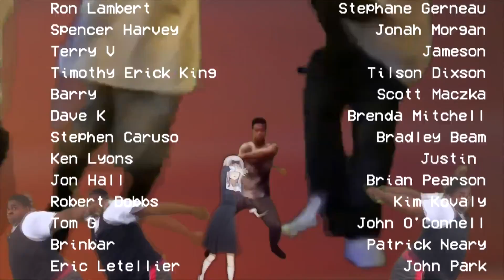FIRST TIME REACTION TO Led Zeppelin - When The Levee Breaks (REACTION!!!)